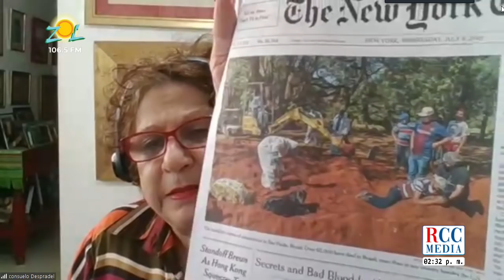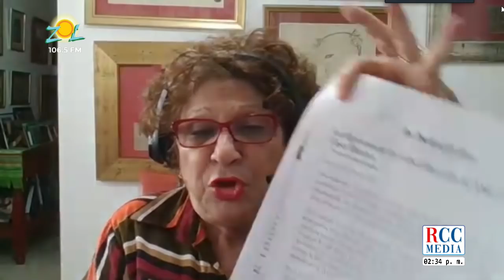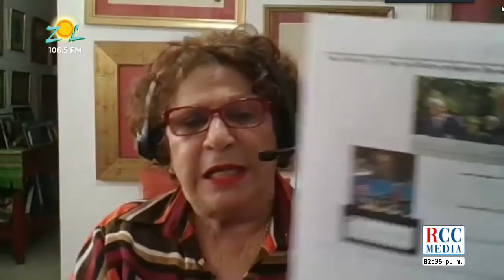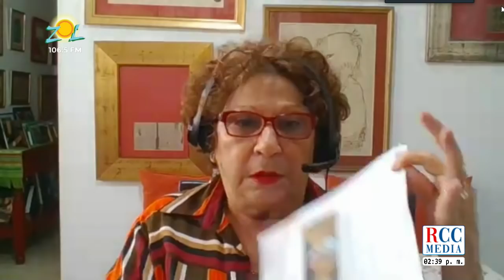Consuelo Despradel declaraciones de Andrés Manuel López Obrador pte. Mexico "Dan vergüenza ajena"